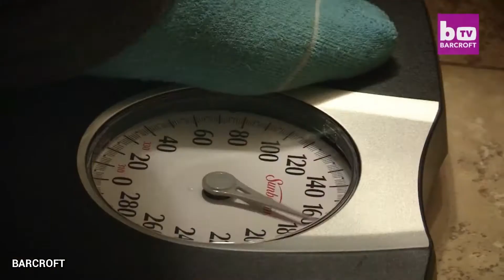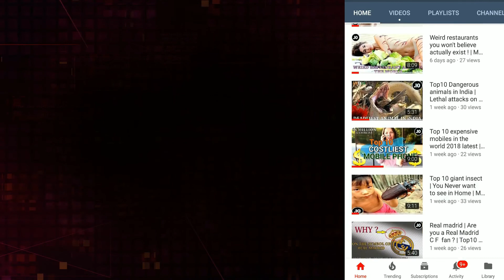Dangerous Things People Did to Succeed in Life | by Top10 RJTV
Ideally, we want to be able to accept wins and loses the same way; with acceptance and grace.Dangerous Things People Did To Succeed in Life. However, there are some people who are so driven to succeed and win in whatever they do. This can mean being willing to cheat, or worse, do dangerous things to reach their successes. Usually, this all means different things to various people. If it’s a competition, some might try to cut corners to try to achieve the skills that they need. This can often lead to desperate attempts to be successful - like doing things to their own body that isn’t natural. There are those who are willing to put themselves through intense social experiments just to successfully send a message to society. At the end of the day, you have to ask yourself...why? Is the risk worth the end result? What if the dangerous attempt wasn’t successful at all? We’re going to meet 10 people who decided to go as far as they could to get their desired result.

video by Top10 RJTV, amazing facts by top10